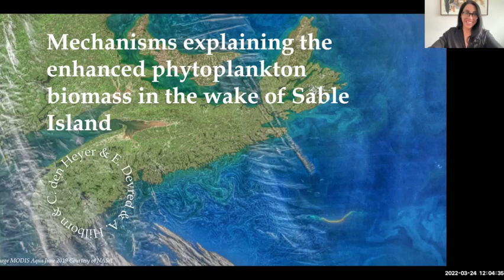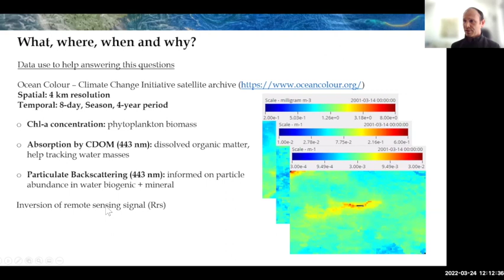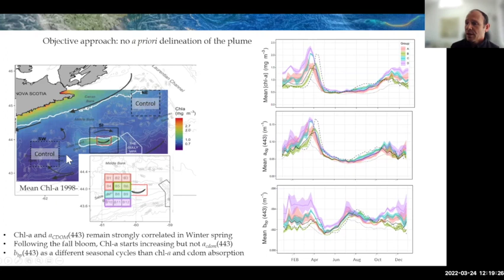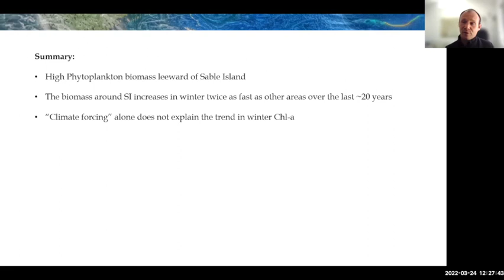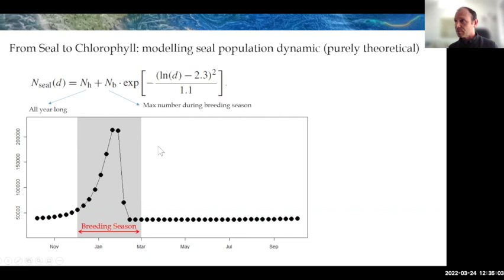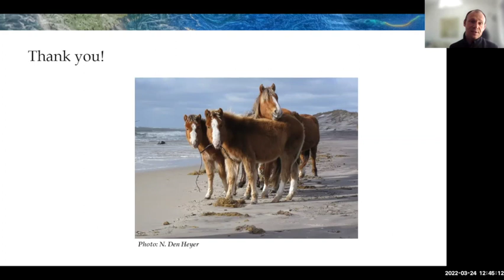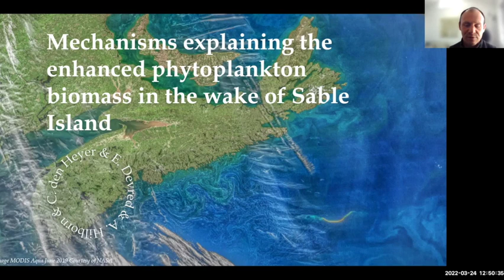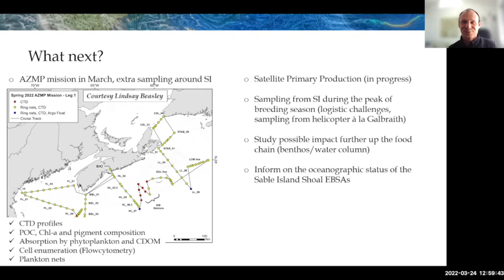Mechanisms explaining the increase in phytoplankton biomass in the wake of Sable Island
Mécanismes expliquant l'augmentation de la biomasse phytoplanctonique dans le sillage de l'île au Sable par Emmanuel Devred.

Un projet de recherche peut résulter d'une rencontre fortuite (pré-covide) d'un collègue dans le hall de votre institut ou département qui vous demande : "Hé Emmanuel, on peut voir du caca depuis l'espace ?" ... Le reste de l'histoire porte sur un panache qui semble s'échapper de l'île de Sable (SI), le phytoplancton, l'effet de masse insulaire, le changement climatique et les phoques. Nous avons utilisé la télédétection par satellite de la couleur de l'océan pour caractériser et étudier la variation spatio-temporelle d'un panache autour de SI, une île située au large de la Nouvelle-Écosse dans l'océan Atlantique. En utilisant une série temporelle de 20 ans de concentration de chlorophylle-a, de coefficient d'absorption de la matière organique dissoute et de coefficient de rétrodiffusion des particules, nous avons essayé d'expliquer les mécanismes possibles qui conduisent à la dynamique du panache. Nous avons observé que l'étendue maximale du panache et la concentration la plus élevée de chlorophylle-a (chl-a) se produisent à la fin de l'hiver, avant la floraison printanière, et que le panache s'est intensifié ces dernières années.

Les coupables ? Le changement climatique et une augmentation rapide de la colonie de phoques gris qui se reproduit (de décembre à février) sur l'île de Sable.  Au cours de la période de 20 ans pour laquelle des observations par satellite sont disponibles, la colonie de reproduction de l'île de Sable a été multipliée par trois, passant d'environ 100 000 à 300 000 individus, et pourrait être à l'origine de 30 % de l'augmentation du stock de chl-a permanent. Nous voyons ici des preuves du transfert de nutriments des communautés de poissons benthiques (c'est-à-dire les proies des phoques) vers les eaux de surface près de SI, avec des implications pour la conservation marine et les pêcheries. Des mesures in situ du chl-a et d'autres paramètres océanographiques dans les eaux environnantes de SI sont nécessaires pour confirmer les observations par satellite.

Emmanuel Devred
Est un chercheur scientifique au ministère des Pêches et des Océans du Canada, à l'Institut océanographique de Bedford. Il est spécialisé dans l'écologie du phytoplancton, l'optique marine et la couleur de l'océan par satellite. Il s'intéresse au développement d'algorithmes pour l'utilisation des satellites pour l’étude des environnements côtiers et en haute mer afin d'étudier la phénologie du phytoplancton, l'écosystème marin et les cycles biogéochimiques.

Mechanisms explaining the increase in phytoplankton biomass in the wake of Sable Island by Dr. Emmanuel Devred.

A research project may result from a chance (pre-covid) encounter with a colleague in the lobby of your institute or department who asks, "Hey Emmanuel, can you see poop from space?" ... The rest of the story is about a plume that appears to be escaping from Sable Island (SI), phytoplankton, island mass effect, climate change, and seals. We used satellite remote sensing of ocean colour to characterize and study the spatiotemporal variation of a plume around SI, an island located off the coast of Nova Scotia in the Atlantic Ocean. Using a 20-year time series of chlorophyll-a concentration, dissolved organic matter absorption coefficient, and particle backscatter coefficient, we attempted to explain possible mechanisms leading to the plume dynamics. We observed that the maximum plume extent and highest chlorophyll-a (chl-a) concentration occur in late winter, before spring bloom, and that the plume has intensified in recent years.

The culprits? Climate change and a rapid increase in the grey seal breeding colony (December to February) on Sable Island.  Over the 20-year period for which satellite observations are available, the Sable Island breeding colony has increased threefold, from about 100,000 to 300,000 individuals, and may account for 30% of the increase in the permanent chl-a stock. Here we see evidence of nutrient transfer from benthic fish communities (i.e., seal prey) to surface waters near SI, with implications for marine conservation and fisheries. In situ measurements of chl-a and other oceanographic parameters in the waters surrounding SI are needed to confirm the satellite observations.

Emmanuel Devred
Is a research scientist with the Department of Fisheries and Oceans Canada at the Bedford Institute of Oceanography. He specializes in phytoplankton ecology, marine optics and satellite ocean colour. He is interested in the development of algorithms for the use of satellites to study coastal and open ocean environments to study phytoplankton phenology, marine ecosystem and biogeochemical cycles.